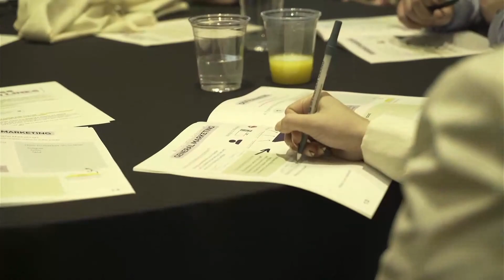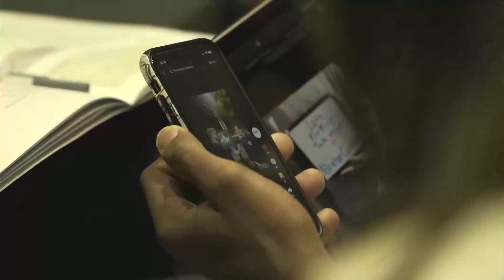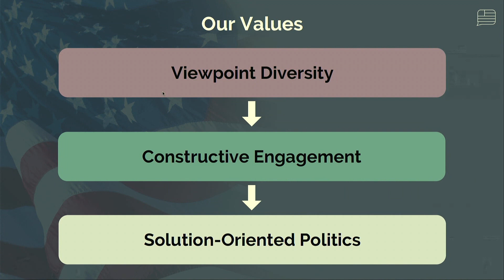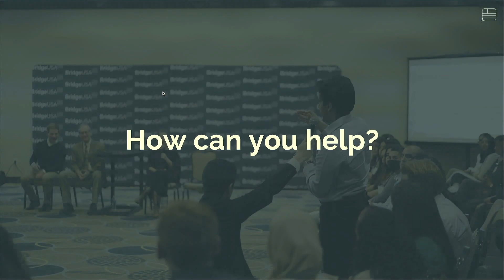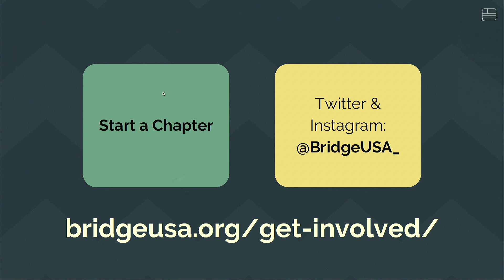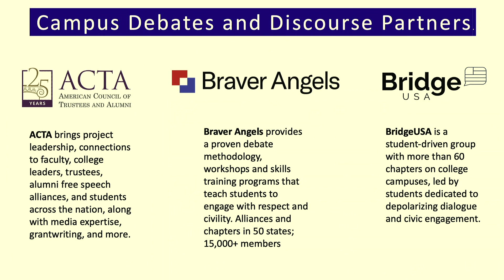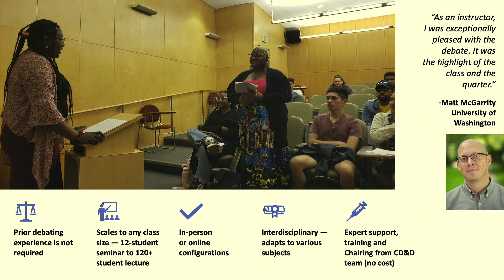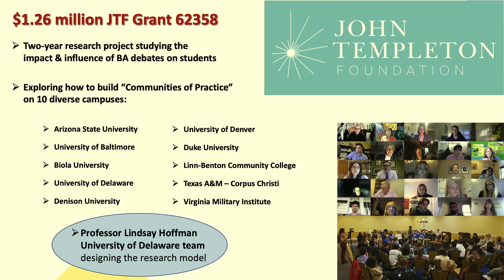What Are We Doing on Campus? Braver Angels Convention Plenary